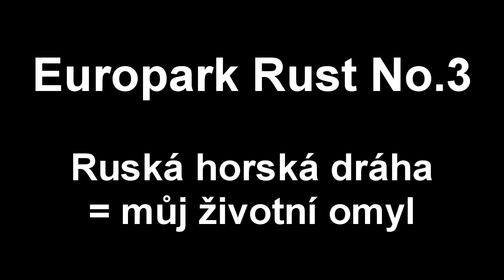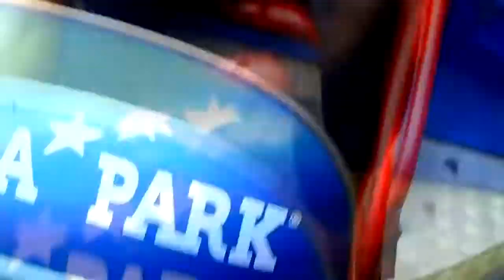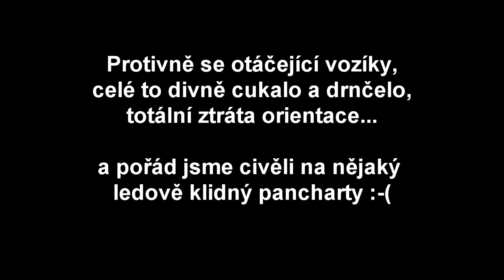Europa-park No.3 Ruská horská dráha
Všechny atrakce v Europarku jsou úžasné - až na tuhle. Něco tak protivného jsem ještě nezažil. Napřed dlouhá vývrtkovitá cesta naprostou tmou a pak vyvrhnutí do ostrého slunce v ohromné výšce. Do toho se všechny vozíčky nekontrolovaně otáčely o 360st. Celá dráha třískala, mlátila, drnčela a tak jsem se těšili, že se dostaneme do novin...